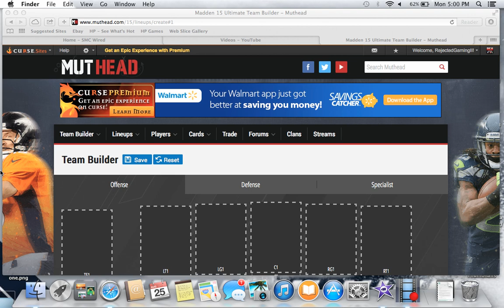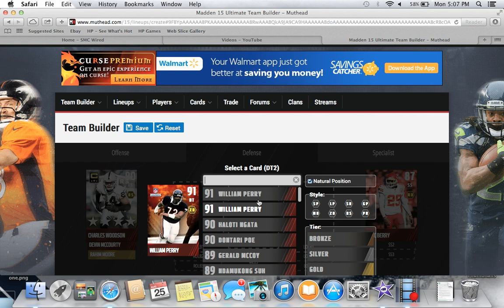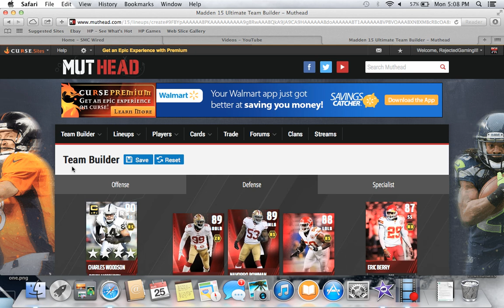Madden 15 Ultimate Team - Pre Release - My Desired Team to Start